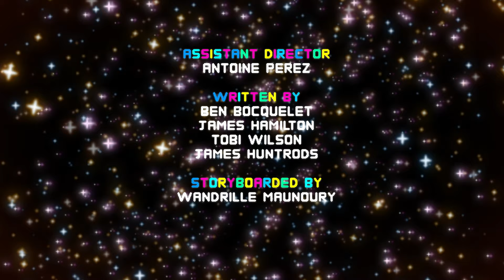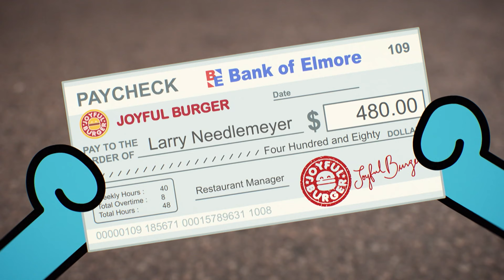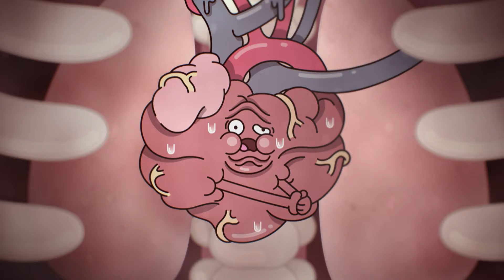Gumball | Menyn - helt avsnitt | Svenska Cartoon Network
Prisjuvelen på Secret Joyful Burger-menyn är en mystisk hamburgare, men för att kunna beställa den, måste du veta namnet. Men Larry vägrar berätta för Richard, Gumball och Darwin vad burgaren heter, så de gör allt vad de kan för att ta reda på namnet. Titta på vår Tv-kanal från måndag till fredag kl.

Hitta Cartoon Network genom din tv:
CANAL DIGITAL
TELENOR
TELIA
COMHEM
BOXER TV
VIASAT
SAPPA